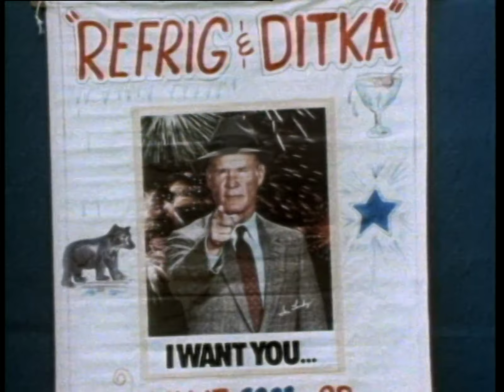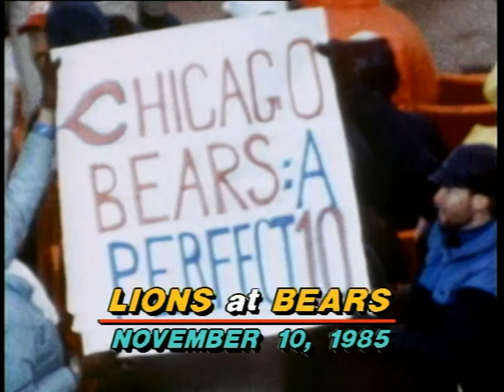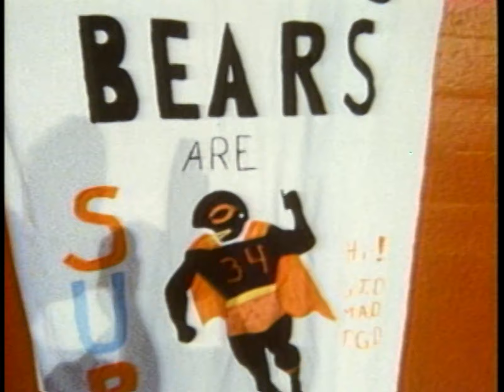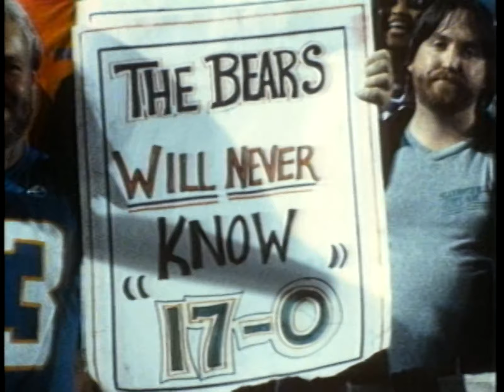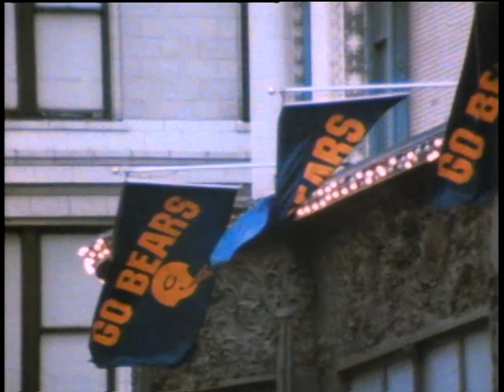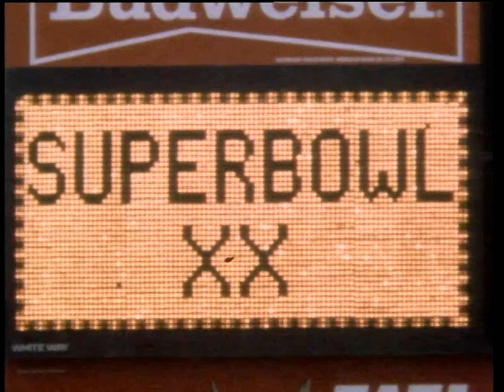The Bears 1985 Championship Season HD